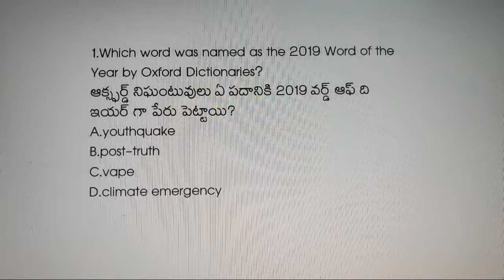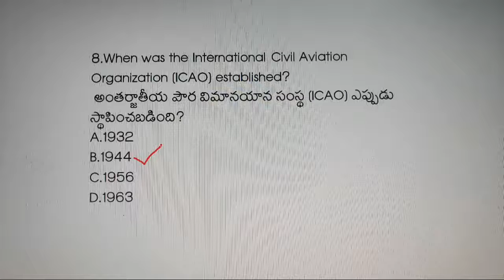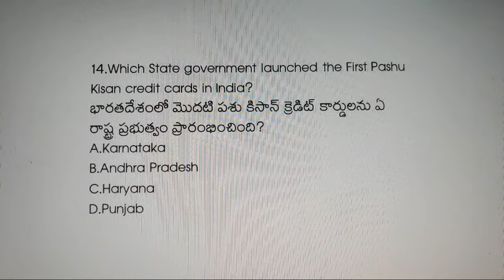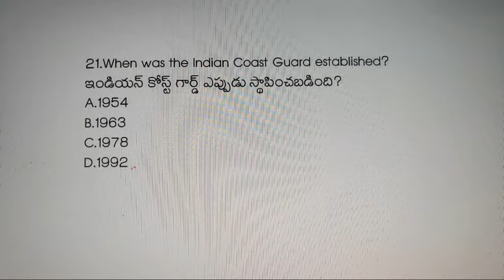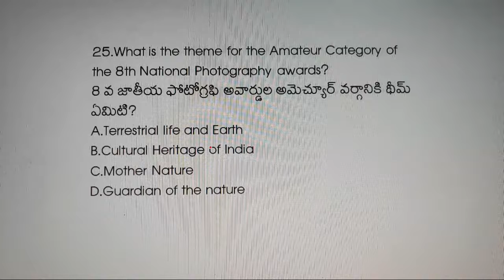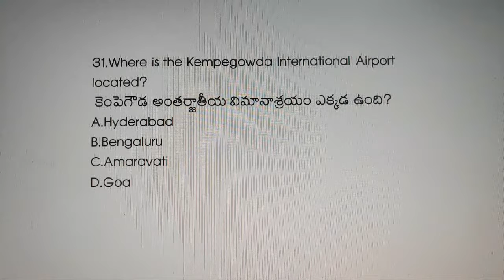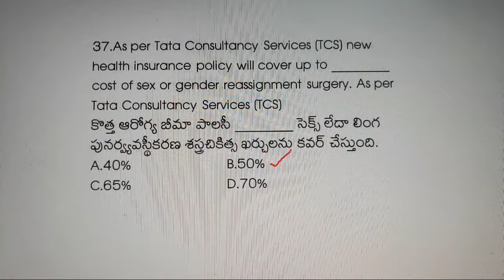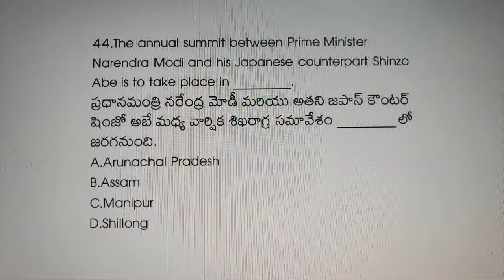Current Affairs Online Classes for all Competitive Exams || 9th Dec 2019 || Netaji TV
Current Affairs Online Classes for all Competitive Exams || 9th Dec 2019.

KINDLY download sri netaji study circle mobile app for online test series available in store:
పది మంది తో చేయించండి. ఈ ఛానల్ లేటెస్ట్ updated ఇన్ఫర్మేషన్ ఇస్తుంది.
Uses:
1. Upcoming Notifications details
2. Current evens and current affairs
3. Awareness about society
4. Jobs Information
5. Online Exams for all the exams.
6. Motivation
7. Power of Spirit
8. Social Service...

Please share all the NETAJI TV Videos to your friends and relatives. ,,.Thank you so much for everybody,..

జరిగిందని ఇంకా జరిగేందుకు మీ బందుమిత్రులు ఉన్న గ్రూపులో share చేయండి🙏🙏🙏